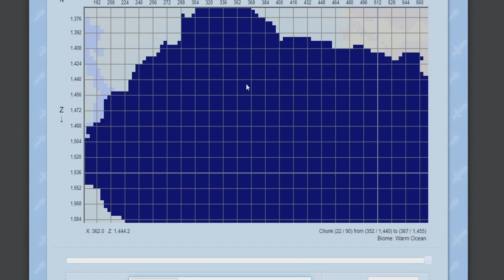Como Achar BIOMA DE CORAIS (recife de corais) no Minecraft 1.21.x Tutorial (Bedrock, java)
Nesse vídeo eu mostro para vocês Como Achar BIOMA DE CORAIS (recife de corais) no Minecraft 1.21.x Tutorial (Bedrock, java) simples e facil!

Vídeo Sugeridos